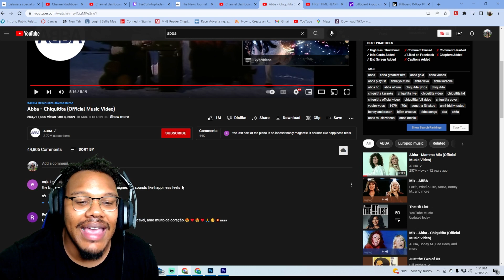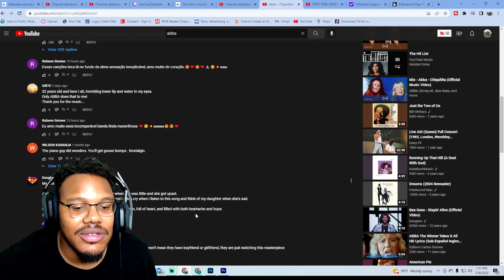My Favorite ABBA Song?? | Abba - Chiquitita (Official Music Video) REACTION!!